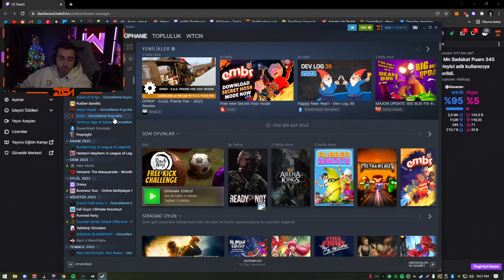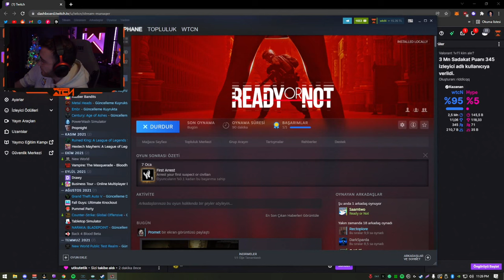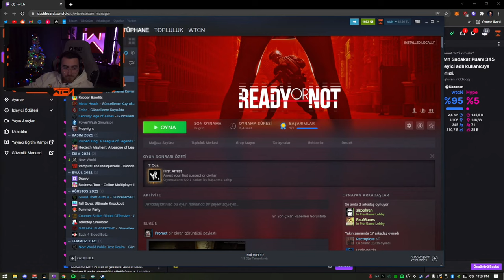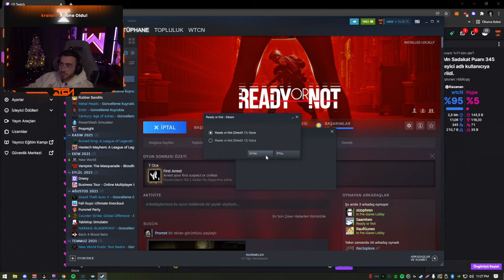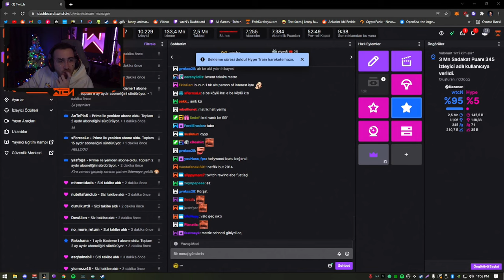wtcN - Ekip İle Ready or Not Oynuyor #2 w/RaufGüneş, Saamtwo, AmkSincabı, Sizophren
wtcn ready or not oynuyor, wtcn ekiple ready or not oynuyor, ready or not komik anlar, wtcn saamtwo, raufgüneş, amksincabı, sizophren

2 yıldır twitch yayınları izleyen sizin gibi bir izleyiciyim. Youtube kanalım için de sevdiğim yayıncıların yayınlarından kesitler, olaylara bakış açıları ve tepkilerini yüklüyorum.